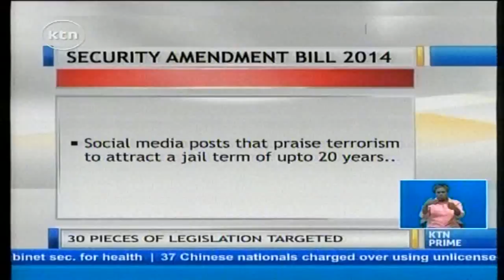National assembly to debate on the lodged changes in the ways security is handled in the country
The National assembly is tomorrow set to debate proposed changes in the way security is handled in the country. 30 pieces of legislation touching on security of the country have been earmarked for amendment, with the public having a chance today to contribute to the bill. This as opposition members raised a red flag over the proposed changes terming them draconian.